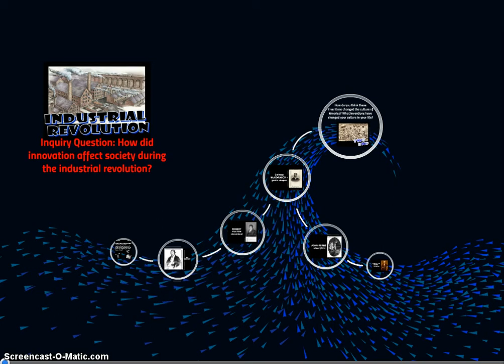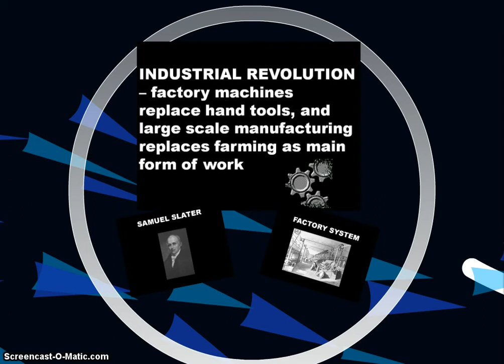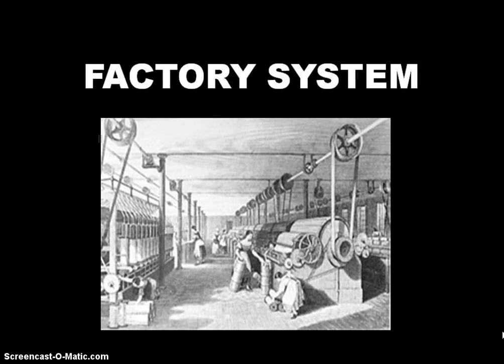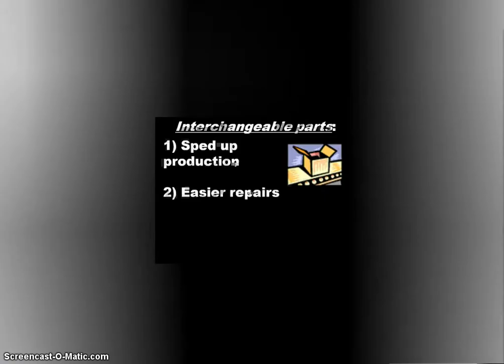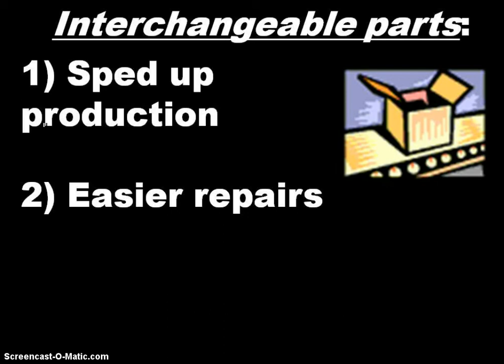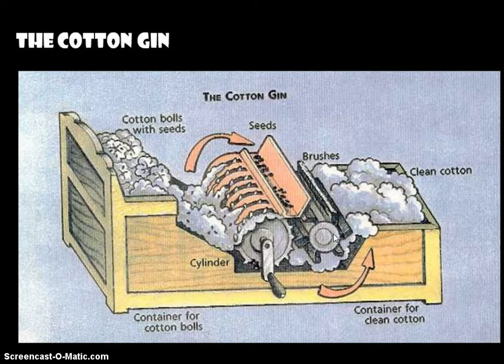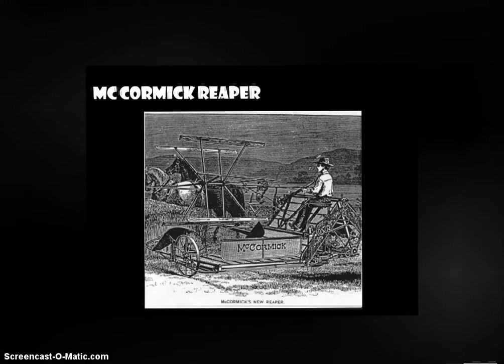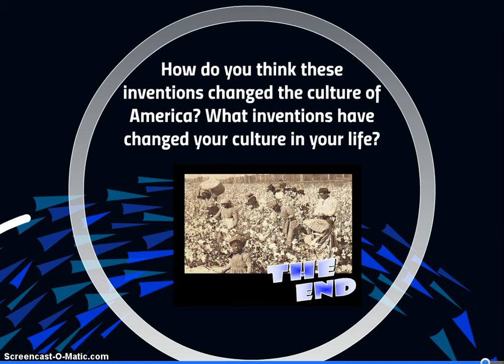6.1 The Industrial Revolution